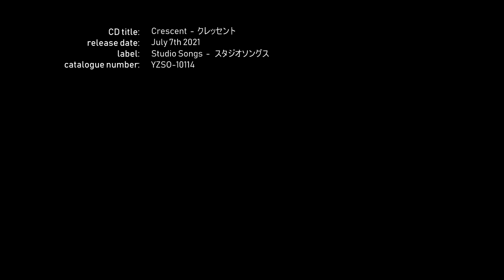Atzko Kohashi 小橋敦子 & Tony Overwater トニー・オーヴァーウォーター - Lonnie's Lament (Coltrane)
On February 14th 2021 Japanese pianist Atzko Kohashi 小橋敦子 and Dutch bass player Tony Overwater トニー・オーヴァーウォーター recorded a new album in the Beauforthuis in Austerlitz. Their new duo album Cresent is a dedication to the music of John Coltrane and will be released at Japanese record label Studio Songs (catalogue number YZSO-10114)

composition Lonnie's Lament by John Coltrane

Camera and video editing: Chris Blokhuis

Produced by Atzko Kohashi & Tony Overwater
Recorded at Beauforthuis, Austerlitz in The Netherlands by Frans de Rond on February 14, 2021
Mixed and mastered at MCO studio, Hilversum in The Netherlands by Frans de Rond on March 28, 2021
Piano: Fazioli Modello F228 tuned by Naomi van Schoot
bass: 18th century Bohemian bass, maker unknown. Gut strings
Audiophile recordings